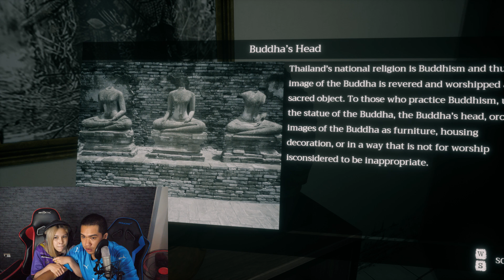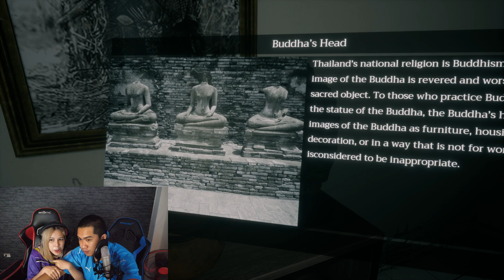พาแฟนเล่นเกมผีตกใจเกือบช็อคโคตรฮา!!!!